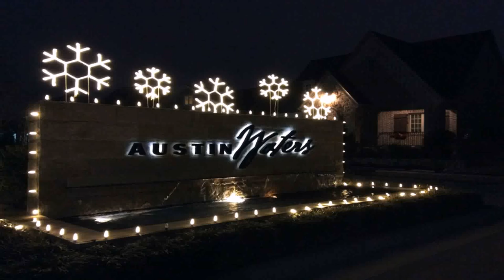Christmas Decorations Ideas Images